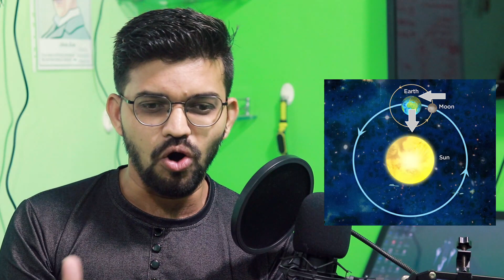Why Satellites do not fall into Earth? ||Orbital Velocity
Hello Everyone Welcome to Engineer’s Academy
In this video we will learn About the Orbital Velocity & Gravitation.

Please Check out The Gears I Use. & Help me to Earn Some Money,

Laptop for Editing
Camera Lens
We also Take Engineering Projects & Assignments in Different Engineering Sector & Division. With Over 8+ Years of Experience, We Provide End to End Solutions Regarding the Below Divisions.
1.Production Engineering
2.Automobile Engineering
3.Piping Engineering
4.Autocad / Design Engineering
5.ISO 2015 6.Engineering Assignments.

NOTE: All content used is copyright to Engineer’s academy Use or commercial display or editing of the content without proper Authorization is not allowed.